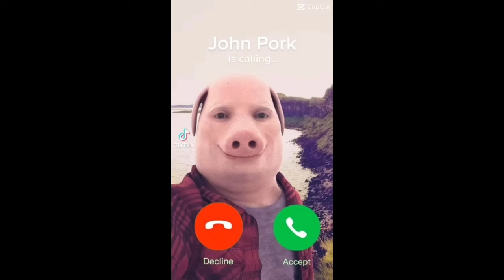John Pork Calling for 10 Minutes